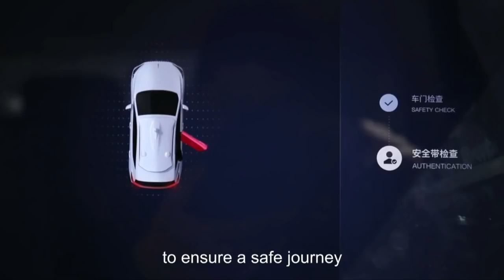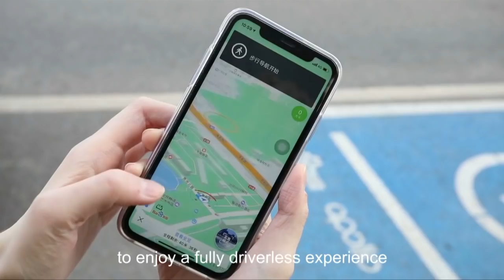Wadanka China Taksi aan cidna wadin